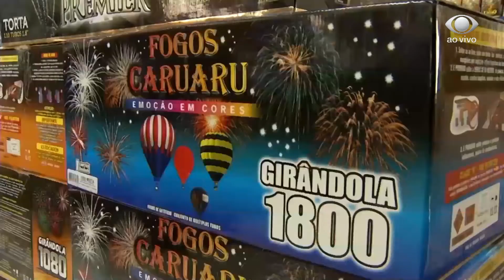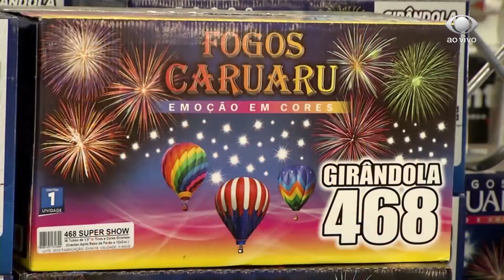PROGRAMA TAÍ PARA TODOS 28 06 2019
TEMA: MEDIDA IDEAL
CONVIDADOS:  NOELLE - CANTORA  E JUNIOR - CANTOR